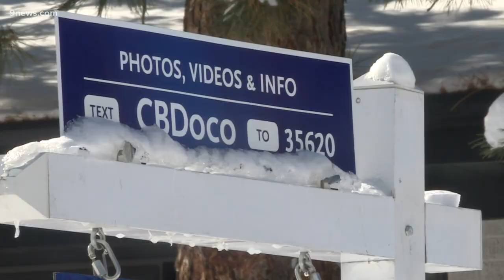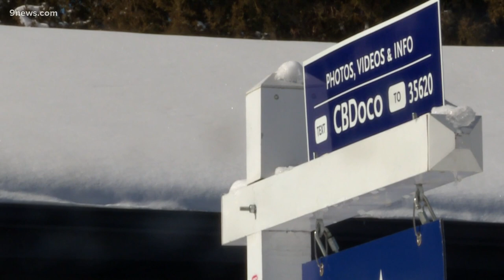Shortage of available housing drives metro area home prices up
There are far fewer homes for sale now than there were this time last year.